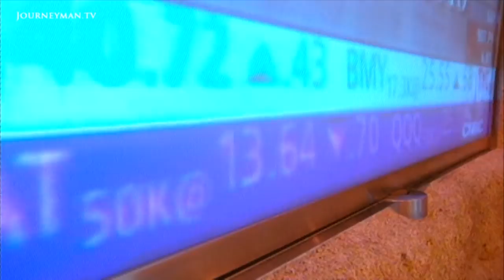Alwaleed bin Talal Al Saud on Saudi Arabia and 9/11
Back in 2003, ABC Australia's Evan Williams was investigating links between Saudi charities and funding for Islamic terrorism when he interviewed 'the Arabian Warren Buffet', Prince Alwaleed bin Talal, now held prisoner by the new Crown Prince of Saudi Arabia, Mohammed Bin Salman.